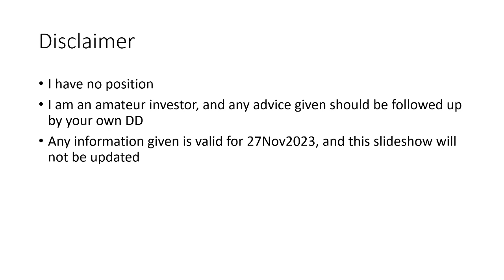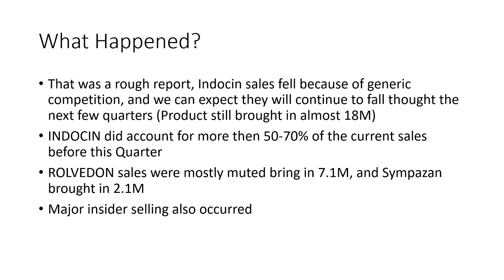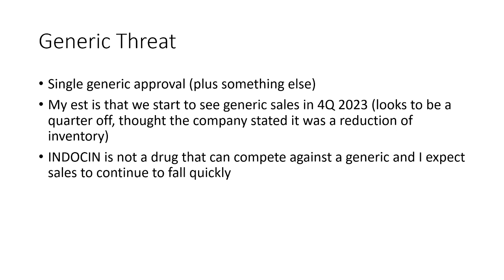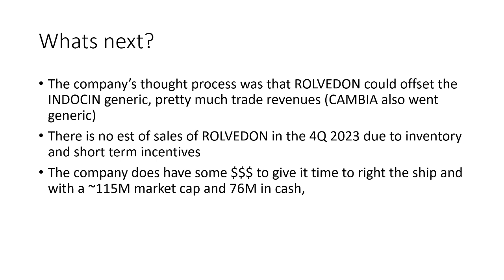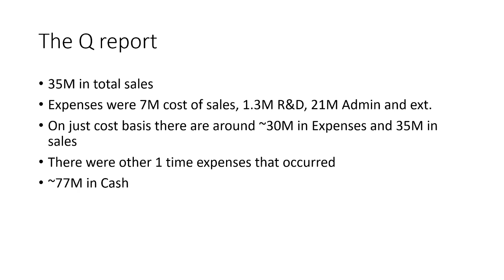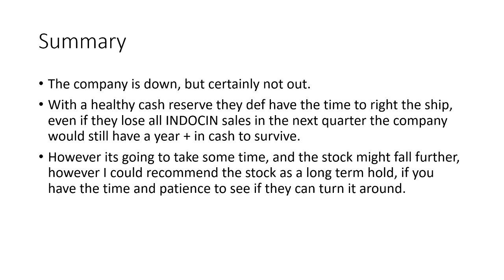Assertio Holdings ASRT 3Q 2023 Summary 27Nov2023